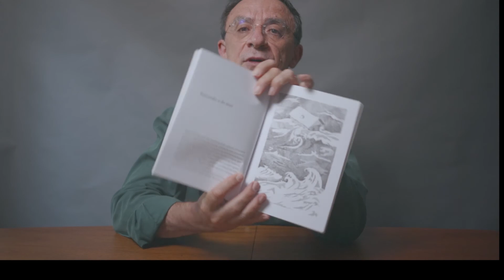Oficina 4 O que essa história tem a ver com o mundo em que vivo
Esta é a Oficina 4 - O que essa história tem a ver com o mundo em que vivo, do Curso de Formação de Mediadores de Leitura, patr. pelo FAC DF, processo nº 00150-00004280/2020-54.